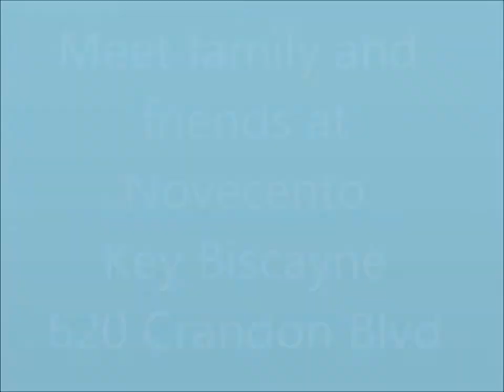Novecento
Restaurant in Key Biscayne, FL